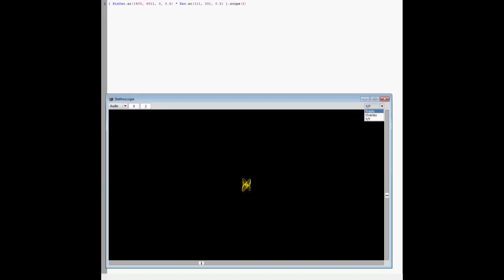Live Coding Udo Matthias drums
Software macht Spaß!!